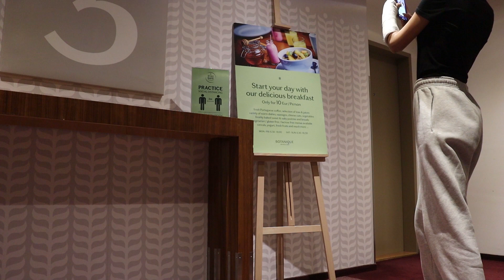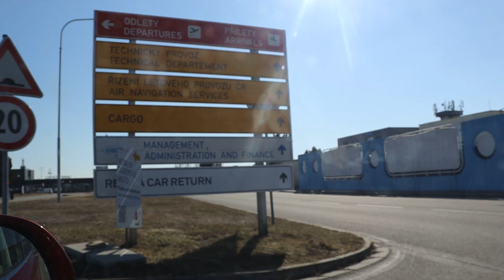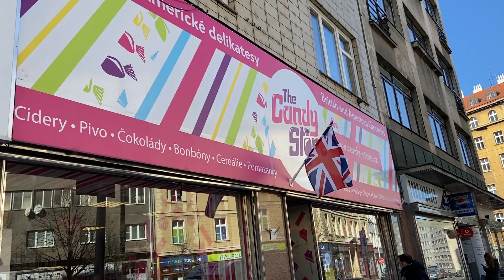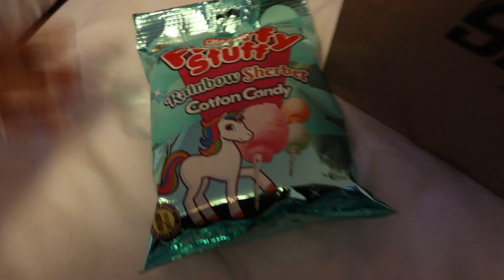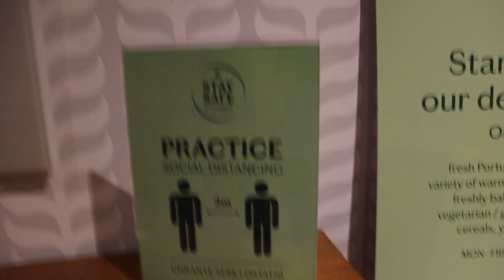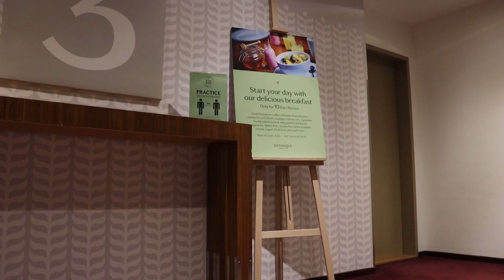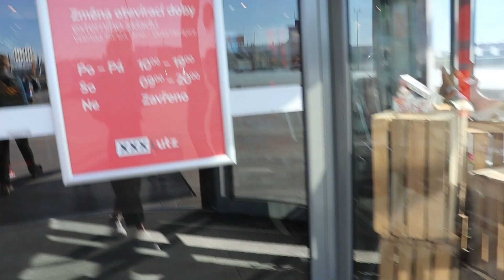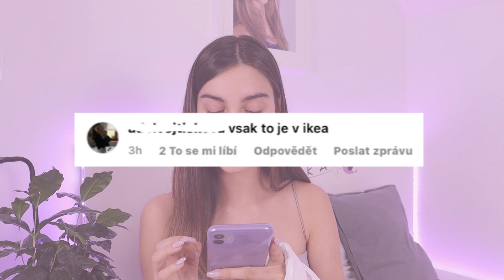ZFEJKOVALA jsem dovolenou v NEW YORKU! Amy's World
Ahooj! V dnešním videu si spolu zkusíme takový experiment. O co jde a jaká je hlavní myšlenka? To se dozvíte právě v tomhle videu. Mějte se krásně.
MÁM VÁS RÁDA!
AMY :))